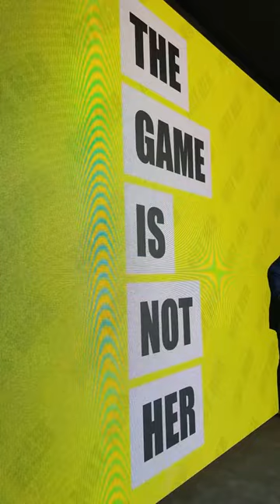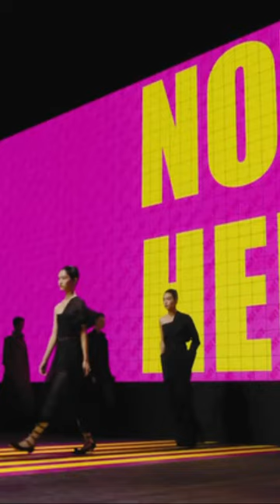Dior Spring Summer 2024 Ready-to-Wear Runway magazine